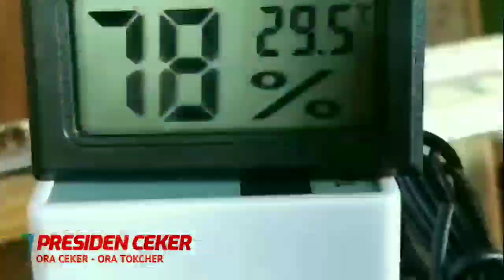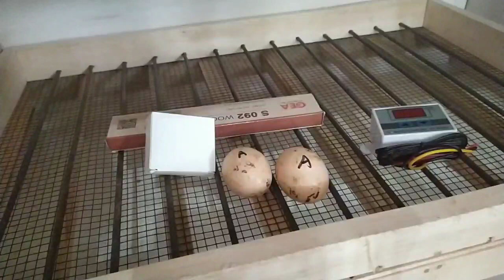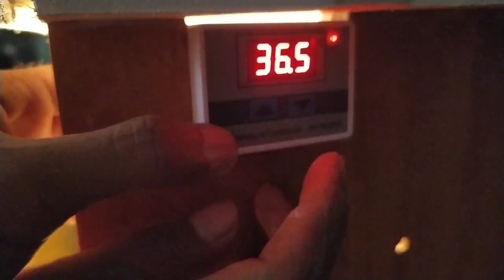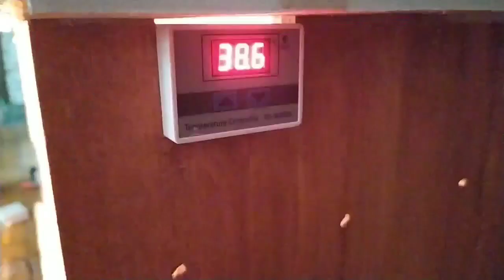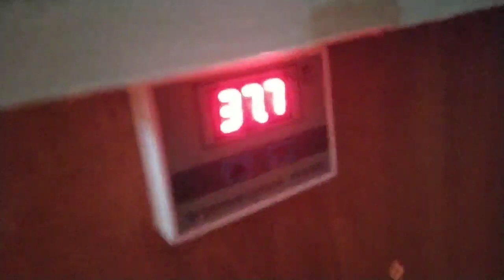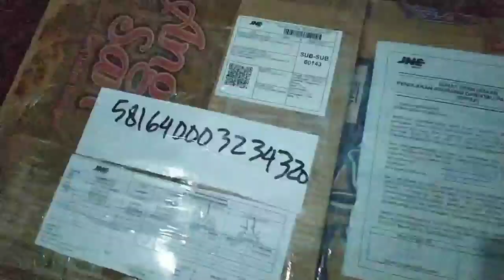Cuma Begini | Segera Bikin Di Rumahmh Mesin Penetasan Telur